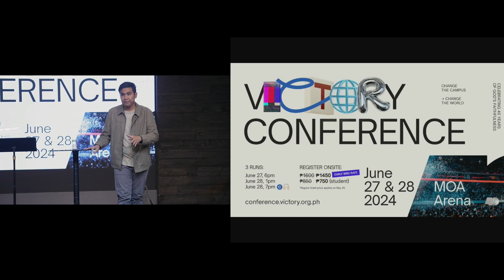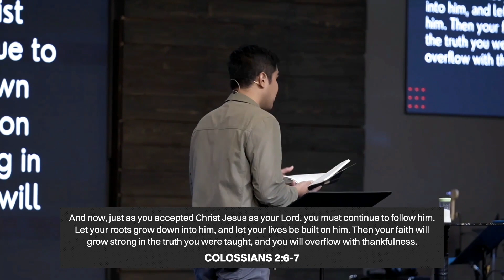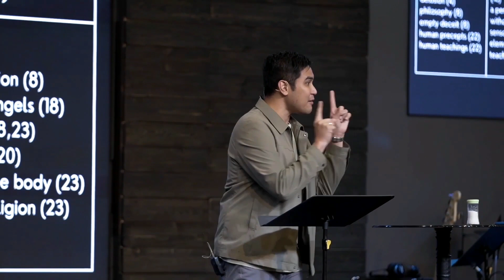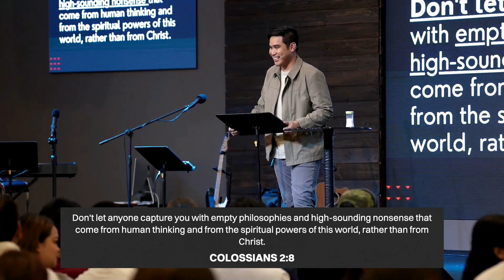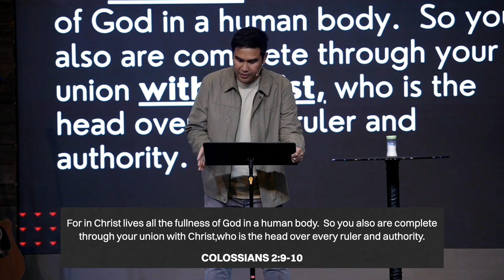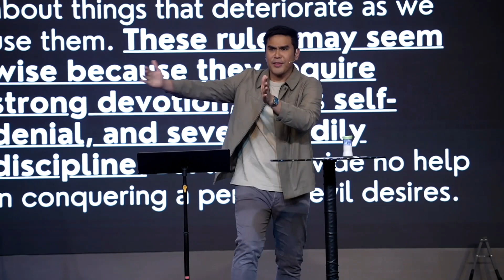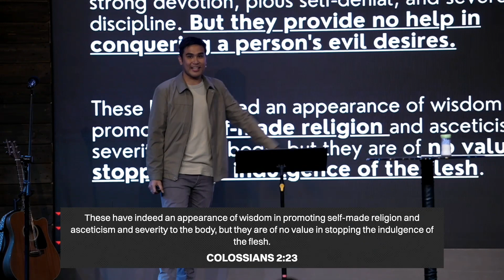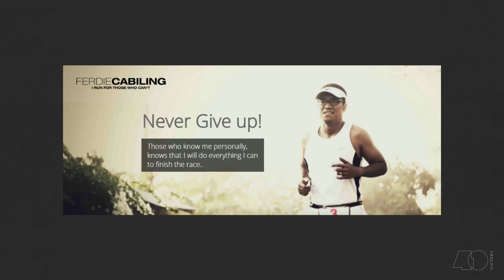Christ is enough | Dave Estrera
Pastor Dave encourages us to only look to Jesus. If you’d like to get connected to our church community or have any requests you’d want us to pray for, kindly let us know by clicking